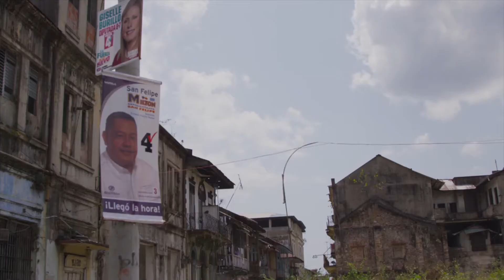Slingshot Panama Moments